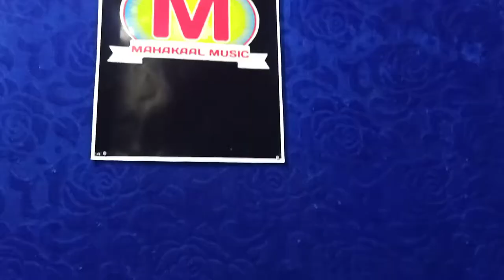Singer Rupesh Rishav Ka Live Recoding Time Super Hit Video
Mahakal Music